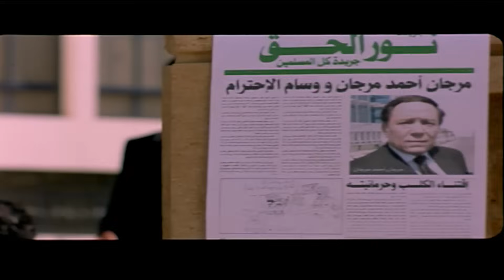انا همولك المشروع كله لازم الشاباب يتبسط بدل ما يصرفو فلوسهم بره 😂🤣| هتموت ضحك من عادل امام